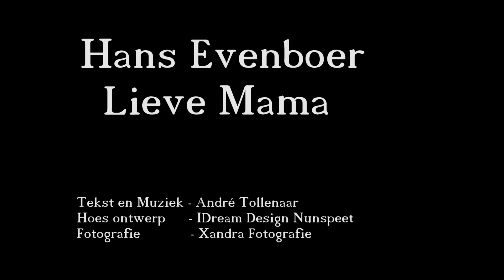Hans Evenboer - Lieve Mama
DE OFFICIËLE VIDEO CLIP VAN HANS EVENBOER-LIEVE MAMA IS NU ONLINE. KLIK OP DE LINK

Videoclip is geproduceerd door IDreamstudio.

Deze lied is speciaal geschreven ter nagedachtenis van Lies Steevens.. {moeder van Hans.}

Tekst en Muziek - André Tollenaar.
Hoes ontwerp     - IDream Design Nunspeet
Fotografie            - Xandra Fotografie

Tekst en muziek -copyright by André Tollenaar.
Uitvoerend artiest -Hans Evenboer

Let op..in deze youtube versie is de muziek bewerkt en slechter van kwaliteit ivm downloaden. de officiële single versie is te downloaden oa op